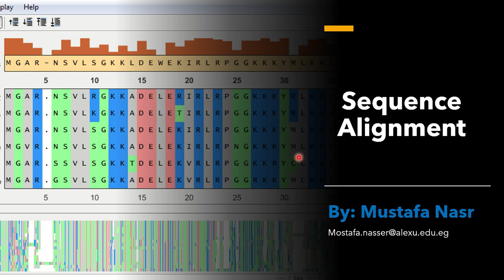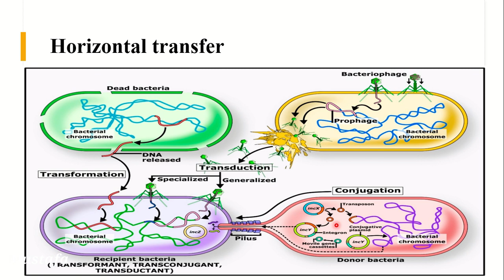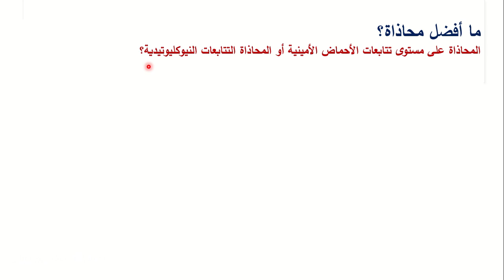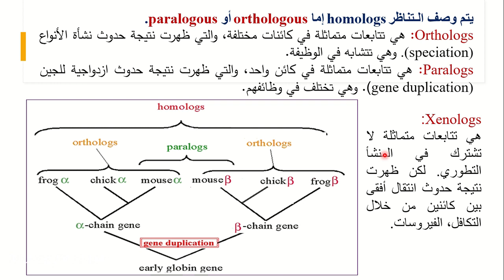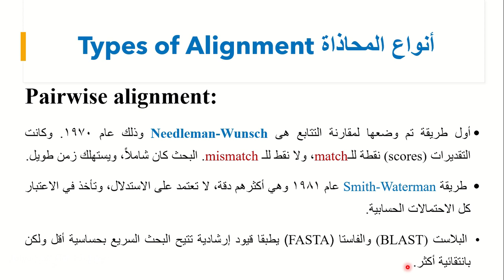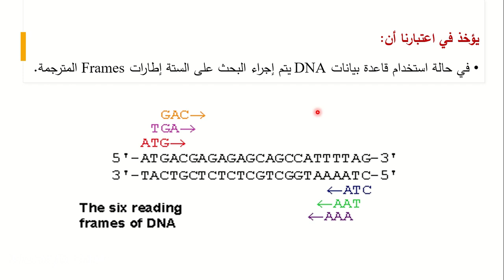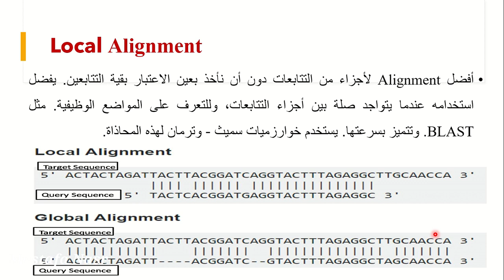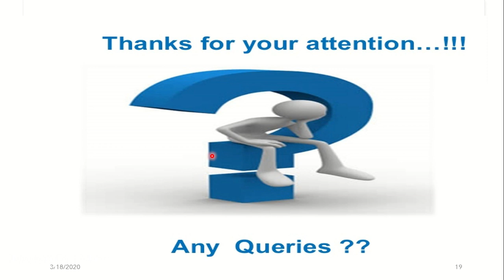محاذاة التتابع Sequence Alignment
تعريف محاذاة التتابع sequence alignment وأنواعها وأمثلة عليها.